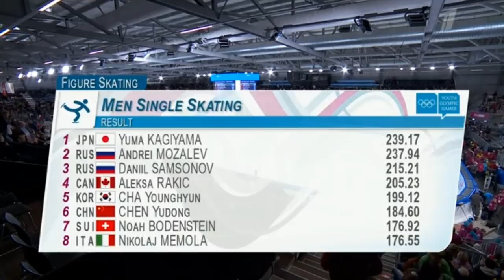Kagiyama Yuma - winner of the 2020 Youth Olympic Games FS